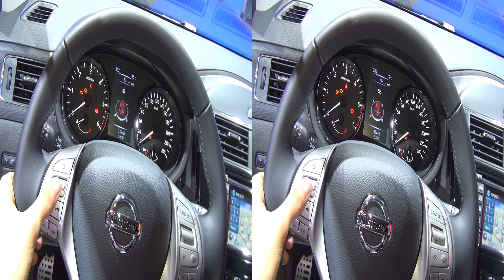Nissan Pulsar dCi 110 N-Connecta (2017) Exterior and Interior in 3D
2017 Nissan Pulsar dCi 110 N-Connecta car seen from outside and inside in 3D. The vehicle has 1461 ccm, dCi 110 engine. Acceleration from 0 to 100 km/h for 11.5 seconds. Fuel consumption is 3.6 l/100 km combined. Carbon dioxide emissions of 94 g/km. Prices start from 18990 EUR. Shown vehicle price is 27883 EUR.